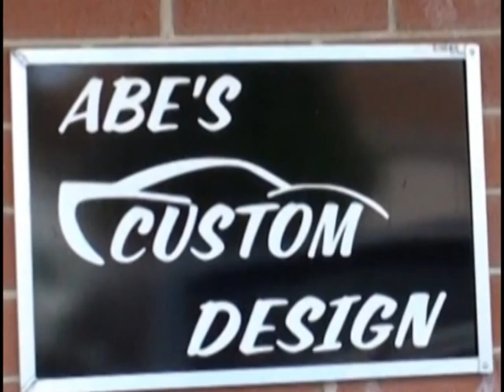3M Paint Protection Film Clear Bra & Carbon Fiber Vinyl Installatioin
3M Paint Protection Film
Bentley & Lamborghini Clear Bra Application